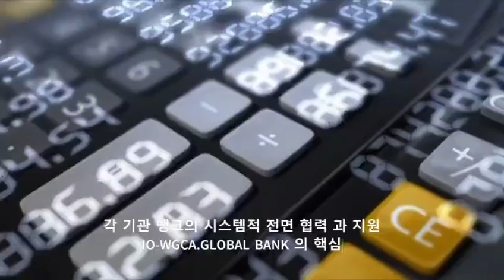ONE CARD 국제기구 세계녹색기후기구,GB/IO-WORLD GREEN CLIMATE ASSOCIATION